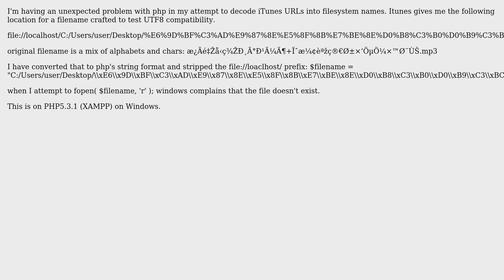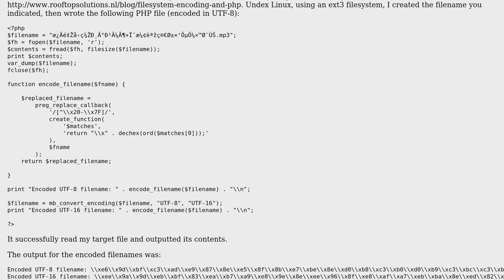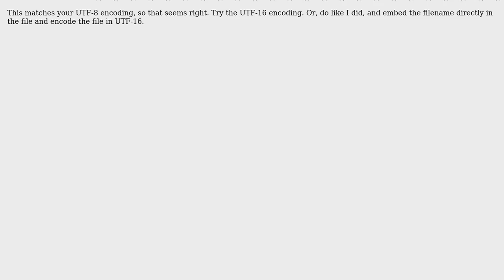Stumped: PHP's fopen is failing on hex characters in 5.3.1/WIN (2 Solutions!!)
Stumped: PHP's fopen is failing on hex characters in 5.3.1/WIN

With thanks & praise to God, and with thanks to the many people who have made this project possible! | Content (except music & images) licensed under CC BY-SA | Music | Images & others | With thanks to user Rich user Conspicuous Compiler user Andrew Moore and the Stack Exchange Network Trademarks are property of their respective owners. You are responsible for your own actions.